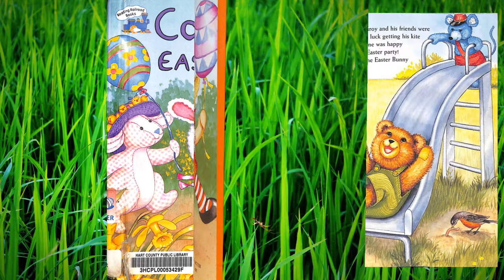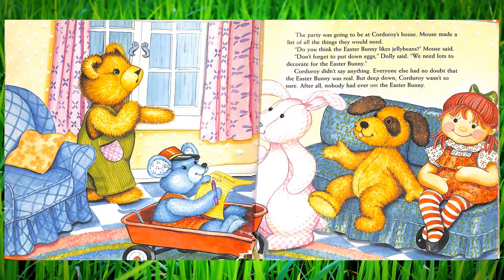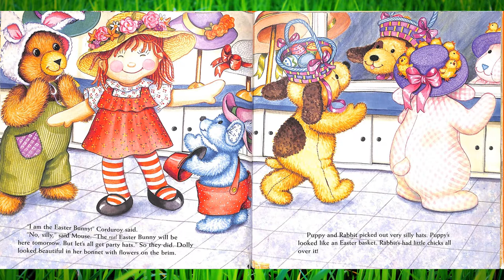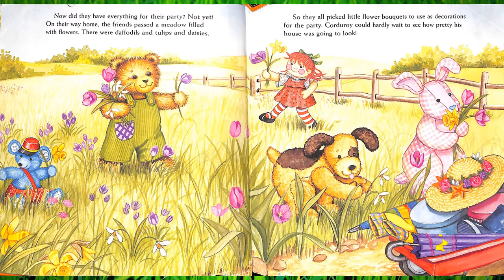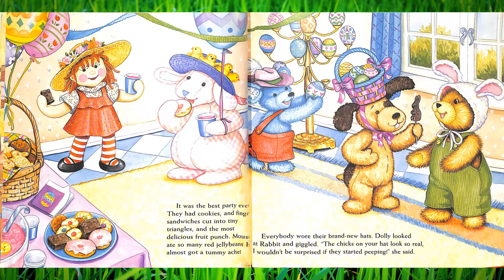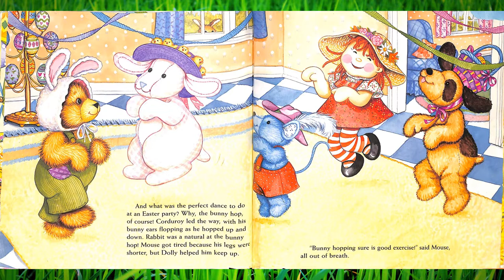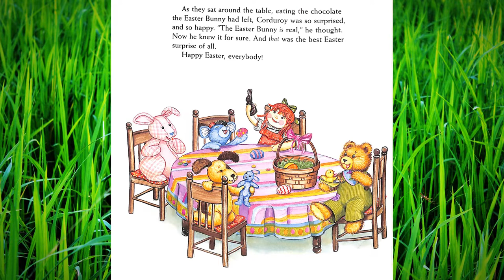CORDUROY'S EASTER PARTY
Hart County Public Library Outreach Virtual Story Time presents Corduroy's Easter Party based on the character created by Don Freeman and illustrated by Lisa McCue.